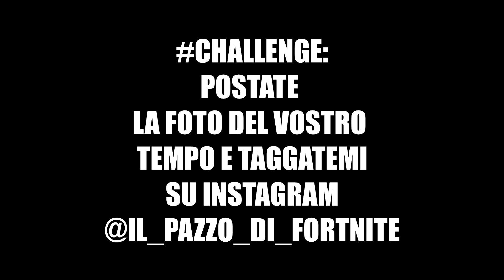CHALLENGE HALLOWEEN - ABBIAMO DISTRUTTO IL RE DELLA TEMPESTA !!!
Buon Divertimento!

Steam: SN4K3

CODE CREATORE: RESUX

PSN: iRade7

Skype: fr.loquendo97

Buon Divertimento!

Steam: SN4K3

CODE CREATORE: RESUX

PSN: iRade7

Skype: fr.loquendo97